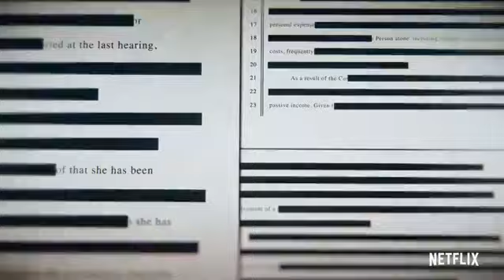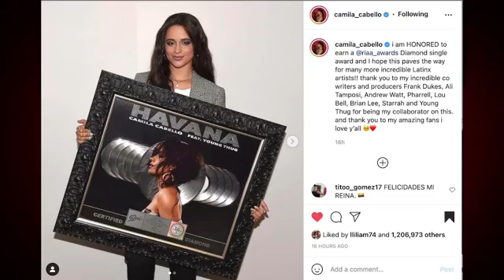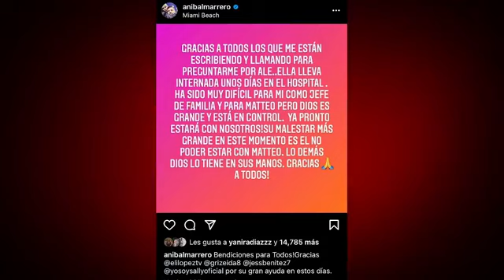En la Mira con Cristian Chavez, Oscar Gi y Miguel Herrera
10/07/2021